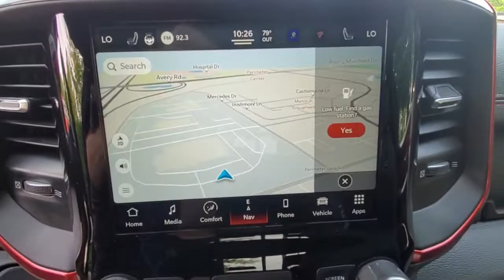2022 Ram 1500 available in Dublin, Columbus, Delaware, OH 321009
Hydro Blue Pearlcoat New 2022 Ram 1500 available in Dublin, Ohio at Crown CDJR Dublin. Servicing the Columbus, Delaware, Powell, Westerville, OH area.

3.92 Rear Axle Ratio 4 Way Front Headrests 48V Belt Starter Generator 4-Wheel Disc Brakes ABS brakes Air Conditioning Alloy wheels AM/FM radio: SiriusXM Auto-dimming Rear-View mirror Black Exterior Mirrors Brake assist Bucket Seats Cloth/Vinyl Low Back Bucket Seats Delay-off headlights Driver door bin Dual front impact airbags Dual front side impact airbags Electronic Stability Control Emergency communication system: SiriusXM Guardian Foam Bottle Insert (Door Trim Panel) For More Info Call Front anti-roll bar Front Bucket Seats Front Center Armrest w/Storage Front fog lights Front License Plate Bracket Front reading lights Front Seat Back Map Pockets Front wheel independent suspension Full Length Upgraded Floor Console Fully automatic headlights GPS Antenna Input Heated door mirrors Illuminated entry Integrated Center Stack Radio Integrated Voice Command w/Bluetooth Leather steering wheel Low tire pressure warning Manufacturers Statement of Origin MOPAR Spray In Bedliner Occupant sensing airbag Overhead airbag Overhead console Panic alarm ParkView Rear Back-Up Camera Passenger door bin Passenger vanity mirror Power 2-Way Driver Lumbar Adjust Power Adjustable Pedals Power door mirrors Power driver seat Power steering Power windows Quick Order Package 25W Rebel Radio data system Rear 60/40 Folding Seat Rear anti-roll bar Rear seat center armrest Rear step bumper Rear Wheelhouse Liners Rear Window Defroster Rebel Level A Equipment Group (DISC) Remote keyless entry SiriusXM Satellite Radio Speed control Split folding rear seat Steering wheel mounted audio controls Sun Visors w/Illuminated Vanity Mirrors Telescoping steering wheel Tilt steering wheel Traction control Trip computer Universal Garage Door Opener Variably intermittent wipers Wheels: 18 x 8.0 Painted Mid-Gloss Black. $3746 off MSRP! Priced below KBB Fair Purchase Price!brbrHydro Blue Pearlcoat 2022 Ram 1500 Rebel 4WD HEMI 5.7L V8 Multi Displacement VVT Price includes: $1000 - Great Lakes CCAP Bonus Cash GLCN5. Exp. 07/05/2022 $1000 - National Retail Bonus Cash 22CNA1. Exp. 07/05/2022 $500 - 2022 National Retail Consumer Cash (Type 1/B) 22CN1. Exp. 07/05/2022